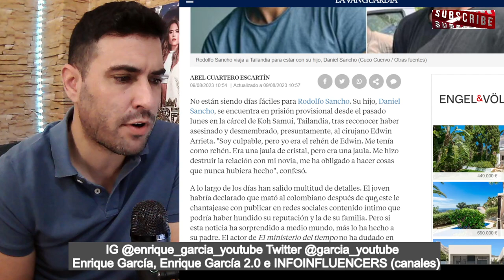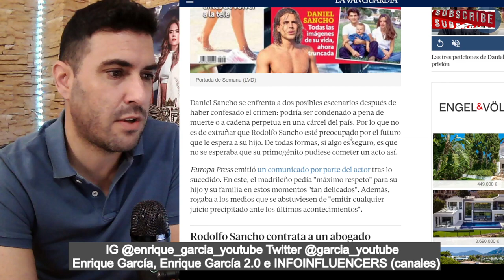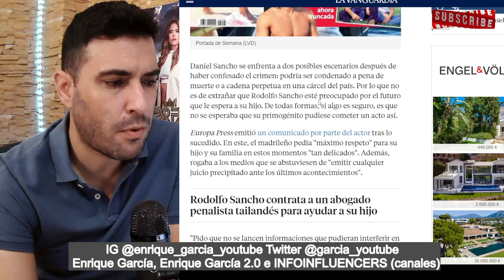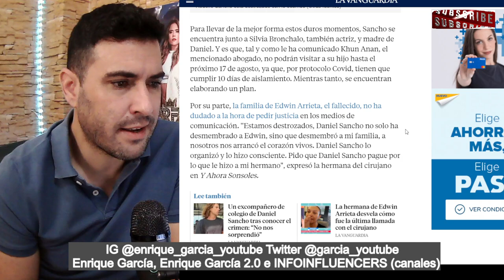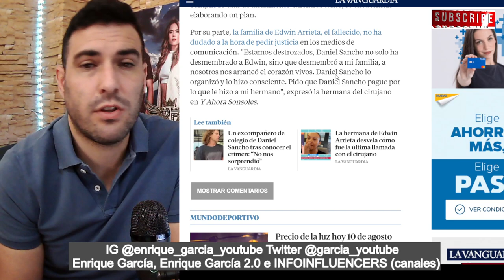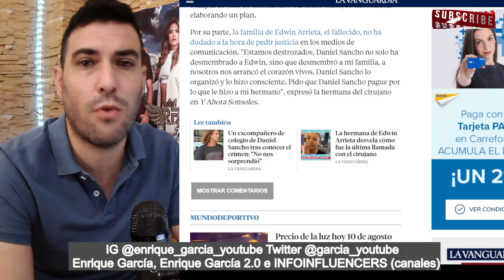COMUNICADO de la HERMANA de Edwin, por Daniel Sancho